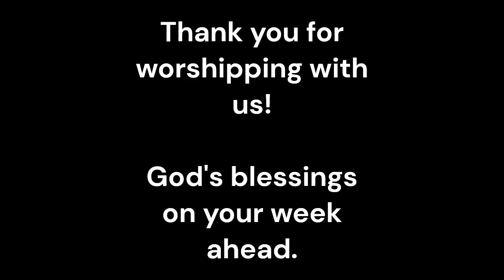22nd Sunday after Pentecost (Reformation Sunday) - Gloria Dei Campus - 10.29.23